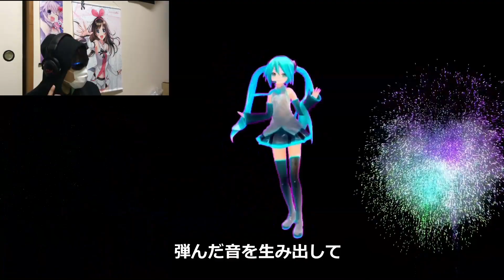【歌ってみた】WAVEFILE -Full Ver.- 歌詞付 ( ﾟДﾟ)やらかすぜッ♪【VOCALOID】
▼詳細
Singer：初音ミク＆アサミ
作詞・作曲：ラマーズP
PV編集：PM通信編集部アサミ（オリジナルPV）

【モンスト 再生リンク】

【Ghost Recon Breakpoint 再生リンク】

【バイオハザードシリーズ 再生リンク】

【BIOHAZARD RE:2 再生リンク】

【BIOHAZARD 6 再生リンク】

【レトロゲーム 再生リンク】

【おススメ動画 再生リンク】

その他にも色々なゲームを実況しております！
気になる方は「再生リスト」をご覧ください(=ﾟωﾟ)ﾉ

お気軽に！よろしくお願い致しますm(_ _)m